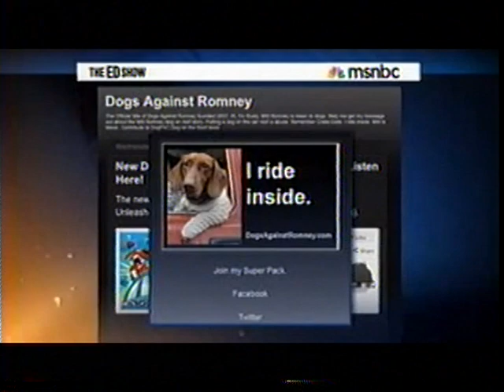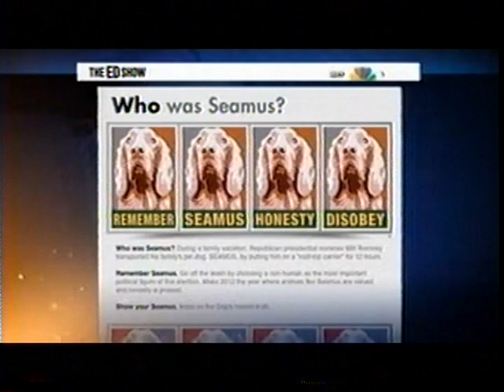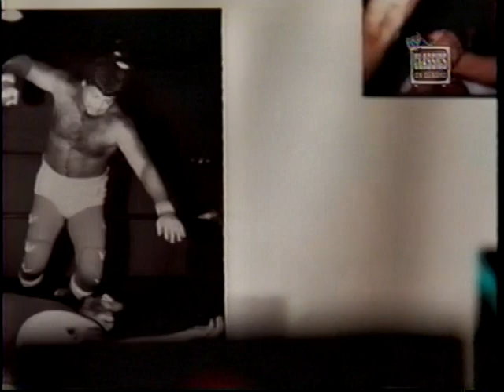Jerry Casale of DEVO on The ED Show August (8-12-2012 & DEVO The Video That Exposed The Deep State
The ED Show MSNBC  Jerry Casale of DEVO on doing a new song Dont Roof Rack Me Bro Semus  Mitt's Romeny Dog 2 The New DEVO song Don't Roof Rack Me Bro 3 WWE Hall Of Fame class of 2012 part 2
This is the video That Exposed The Deep State